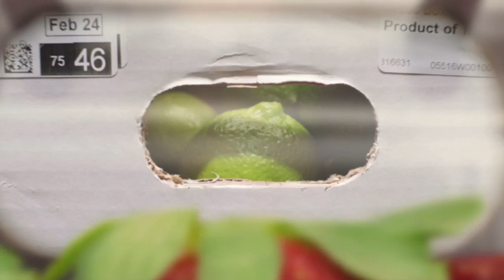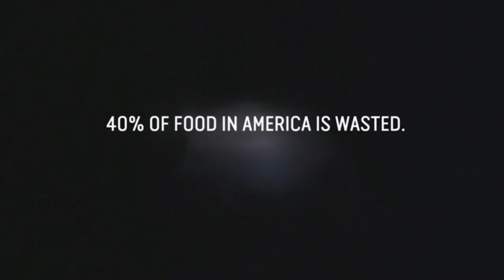Food Tank Washington, DC Summit 2016 - Panel: Innovative Models for Food Recovery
“Innovative Models for Food Recovery & Reducing Food Waste” panel at the 2016 Food Tank Summit in Washington, D.C. on April 20th at American University’s Greenberg Theatre.